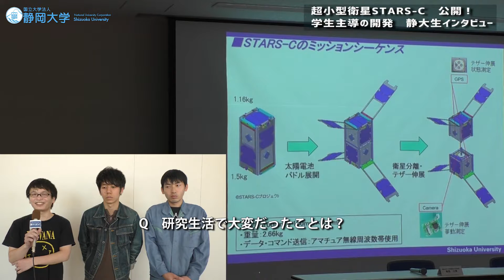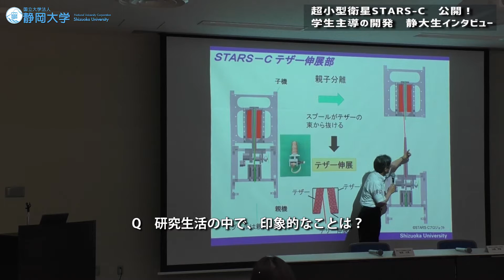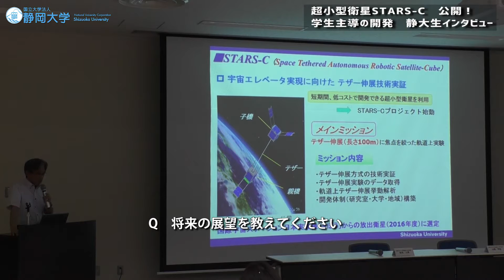「静岡県初！静大発！超小型衛星STARS-Cの公開 」山極・能見研究室-SUTV NEWS(2016/06/08)